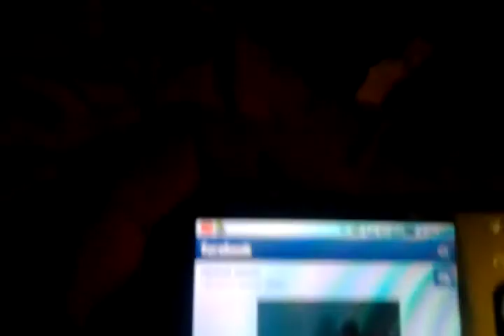don't go to sleep around v.p and stan da man